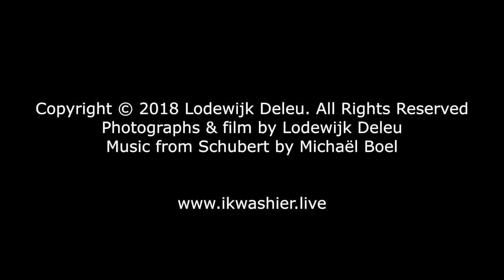Prent 28 - Techniek - Tekenen in de natuur - Prentenkabinet Raf Coorevits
Raf Coorevits: “Het tekenen in de natuur, en a fortiori in eigen tuin, kan men alleen maar aanmoedigen. De voortdurende wijzigingen van licht en seizoenen komen nu binnen handbereik en zijn beter te overzien. Elk landschap vereist ook een groot inlevingsvermogen en pas dan kan de creativiteit openbloeien. Struiken en struweel, bloemen en planten allerhande om je heen, vormen een eerste uitdaging voor de aandachtige tekenaar. De kleinschaligheid van een tuin en het talent van de artiest vergemakkelijken de opdracht en verhogen de kans op slagen in hoge mate. Bekijk met regelmaat de vele topwerken. Een ervaring die we je toewensen in een tijd waarin snelheid en lawaai de plak zwaaien.”

Het 'Prentenkabinet Raf Coorevits' ontsluit aan de hand van nieuwe prenten het leven, het werk en de technieken van Raf Coorevits. Bij elke prent hoort een video die een selectie werken presenteert of toont hoe de kunstenaar werkt en leeft. Raf Coorevits (°1934) woont en werkt in Belsele, Oost-Vlaanderen.

© Muziek 1, intro: Piano Logo van Ilsaf Vadutov (Pond5's Content License Agreement 73672237)
© Muziek 2, video, live op piano: Michaël Boel speelt Franz Schubert (Six Moments Musicaux - fragment)

Europees Jaar van het Cultureel Erfgoed
European Year of Cultural Heritage 2018